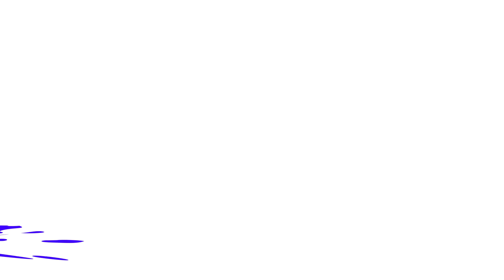Mini Crewmate Kills Creepy GARTEN OF BANBAN Chapter 2 | Among Us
ban the banban